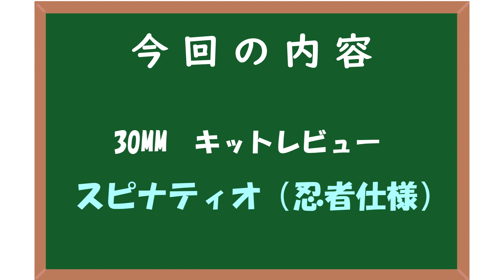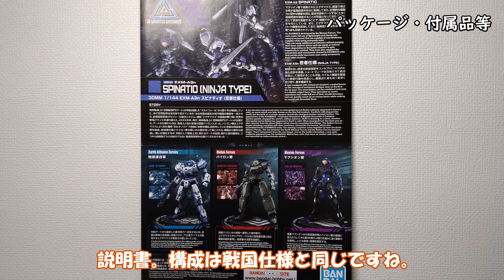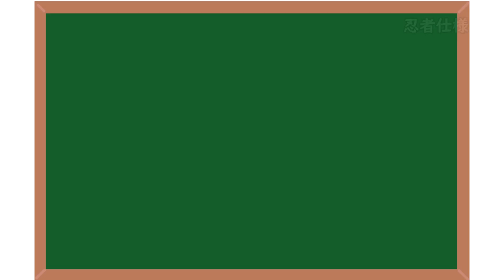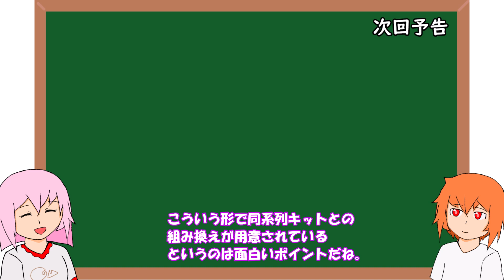【30MM】スピナティオ（忍者仕様）レビュー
今回は、30MMよりマクシオン軍のEXM、スピナティオの忍者仕様を紹介していきます！

戦国仕様でこれまでとは異質なカッコよさを見せつけたノーマル素体に、王道のカッコよさを兼ね備えた戦国アーマー…そこに登場したのが今回の新カラー素体と忍者アーマーとなります。

同じ和風イメージということで、2機を並べても、装甲を組み替え、あるいは入れ替えてもよく似合うもので、マクシオン機のカスタマイズがより加速していきそうですね！